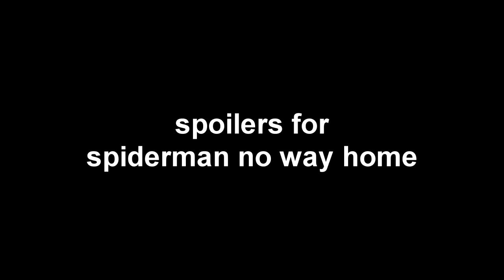i cried for 2 hours and 30 minutes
watch a grown man squeal about two enlgishmen and an american in spandex for half an hour💅🏾